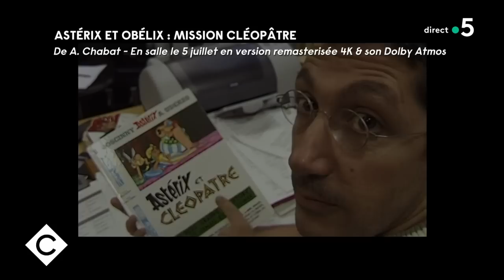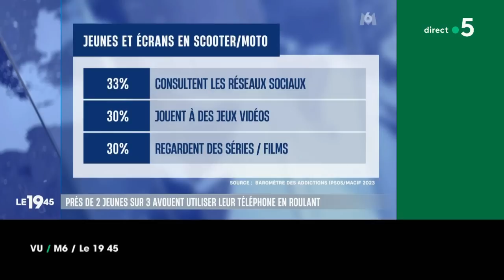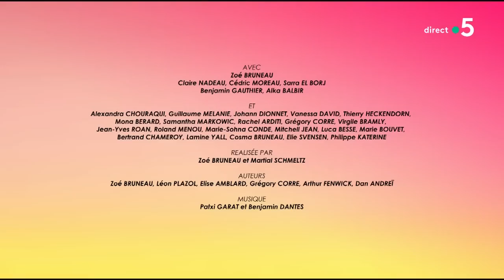Gérard Darmon, Antoine Bertrand, Clémentin Galey et Texas - C à vous - 14/06/2023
Et retrouvez-nous sur :
Au programme de C à vous la suite :
Invitée : Clémentin Galey - Créatrice du podcast “Bliss stories”
• Quand la maternité devient un spectacle
L’Oeil de Pierre - Astérix et Cléopâtre, restauration pyramidale
Invités : Gérard Darmon et Antoine Bertrand
• Petits miracles entre amis
• On a tous besoin de petits miracles
• « Petit Jésus », le film qui se joue des miracles
• La parenthèse française d’un Québécois
Le live : Texas - “After all”
Invitée : Sharleen Spiteri - Cofondatrice & chanteuse du groupe “Texas”
• Live : Texas - “I don’t want a lover”
• Texas, le groupe intemporel
• Paris aime Texas
L’ABC - Les actualités de Bertrand Chameroy
• Vivement le biopic de Marlène Schiappa
• Le meilleur job du monde
• Ça va mieux entre Rachida Dati et Anne Hidalgo, même beaucoup mieux
• Comment réussir son bac de philo ?